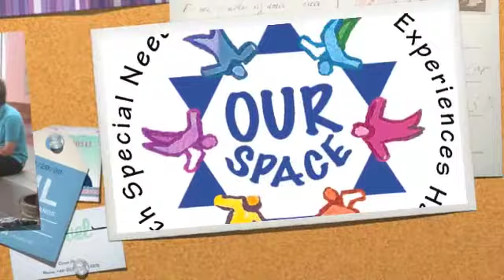Susan for 18th Banquet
Learn more about our incredible Children's Champion Awardee, Susan North Gilboa by watching this video of the events she's coordinated and her new organization, Our Space